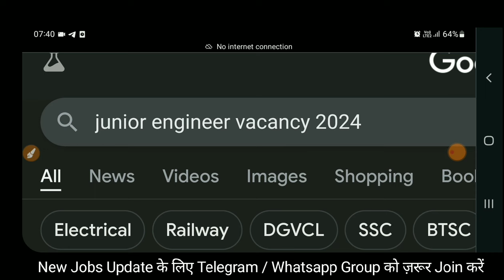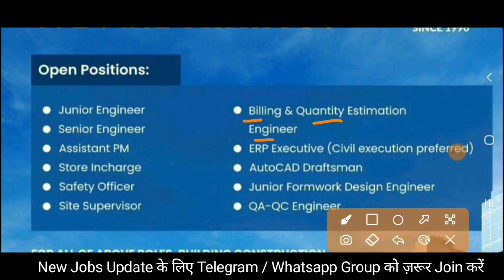भवन निर्माण विभाग जूनियर इंजीनियर भर्ती 2024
Also Follow⤵️⤵️